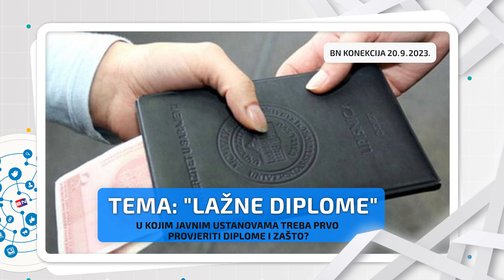"LAŽNE DIPLOME" - U KOJIM JAVNIM USTANOVAMA TREBA PRVO PROVJERITI DIPLOME I ZAŠTO?